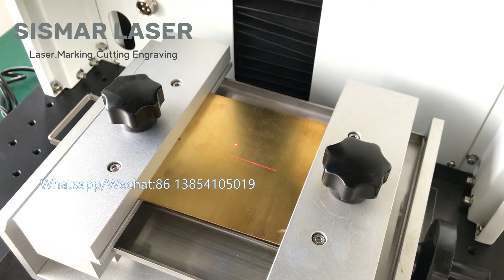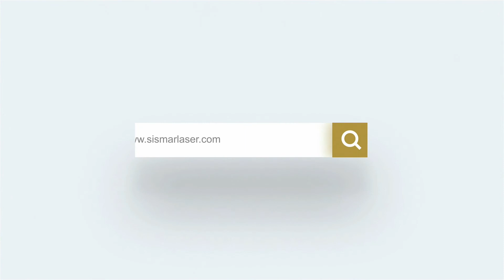gold silver laser cutting machine | Laser cutting name necklace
Laser Cutting and Engraving of precious metals,All Precious metals like Gold, Silver, and Platinum can be easily cut by SISMAR LASER.
SISMAR LASER fiber laser has been developed for cutting gold/silver sheet upto 1mm with low weight loss of gold/silver. The weight loss depends on many factors like design, depth, thickness etc.
We have options of 20/30/50/70 watts laser for this purpose. The time of operation decreases with increase in power but the quality remains fairly consistent.

50W/60W/100W Jewelry laser cutting machine,laser cutting name necklace
fiber laser cutting gold,silver machine
Laser Cutting gold silver brass up to 1.5mm.
Except cutting gold,silver,brass,it also can engrave on ring and bracelet.
Application:Cutting necklace,pendant;